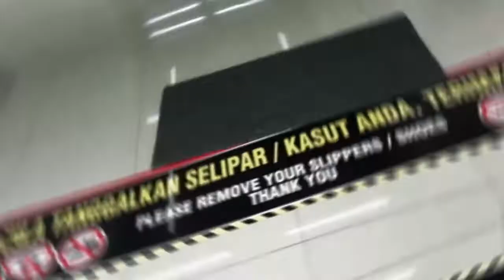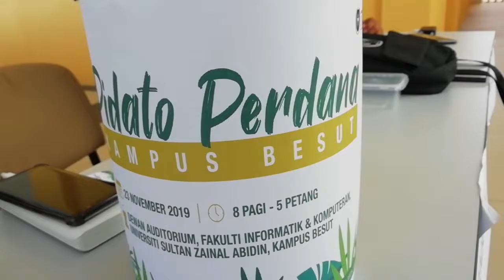Vlog - My Day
Audio & Video Assignment

Special Thanks To Encik Sufian Mat Deris For Giving This Task.